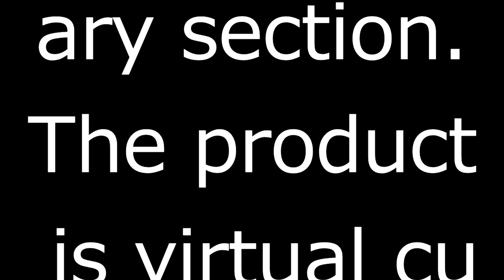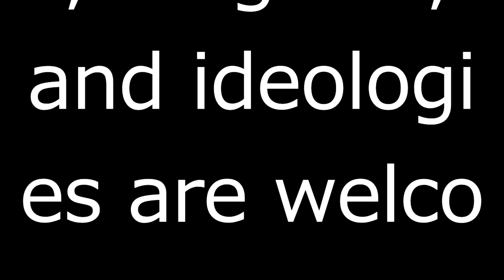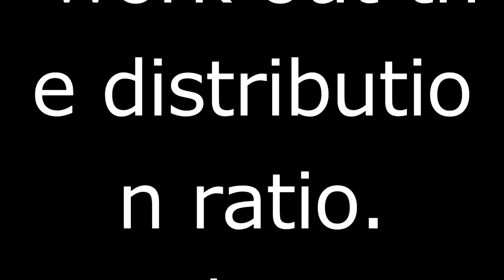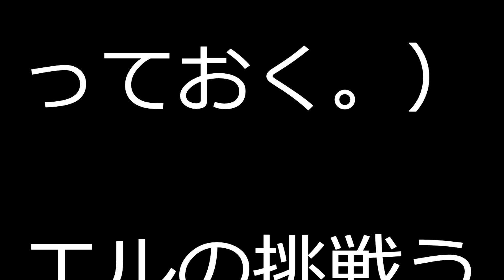【挑戦状予告】最速で解けた人は中国の人口の数だけ仮想通貨（暗号資産）をやるよ。２位は日本の人口の数だけ暗号資産やるよ。３位から９位は関東の人口か、東京の人口か、大阪の人口か、知らんが。何かやるよ。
謎解きの問題は今から１０時間後に発表予定。参加条件は国、性別、宗教、思想など一切問わない。チーム組んでもいいし、一人で参加するのもあり。

[hack me]

Accept our challenge!

Deadline is in the summary section.
The product is virtual currency (crypto-assets), 1 trillion pieces.
Evidence images are in the summary section.
Requirements: All ethnicities, genders, religions, and ideologies are welcome.
There is also teaming up.
You have to work out the distribution ratio.

意訳
【エルの挑戦うけてみろ！】

お前ら、東大王とか今夜はナゾトレやらリアル脱出ゲームやら好きなんだろ？エルは興味ないねん。
だから謎解きをつくってやった。
正解者１位には仮想通貨（暗号資産）を中国の人口の枚数だけやるよ。２位は日本の人口の枚数だけやるよ。
３－９位も何かやるよ。
個人で参加もいいし、チームでもいいし。好きな方を選べ。

仮想通貨（暗号通貨）はこれだけもってる。